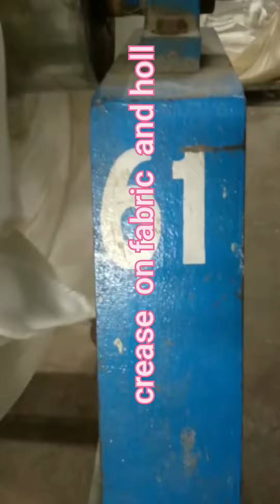machine febric crease impressions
crease  on fabric  and holl